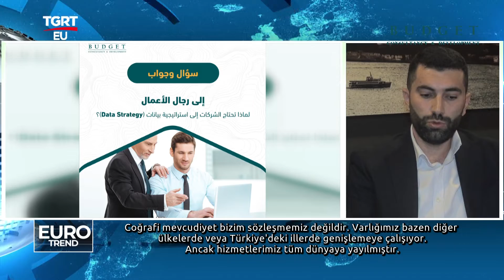BUDGET TGRTEU EUROTREND PROGRAMI 23 10 2022 YAYINI